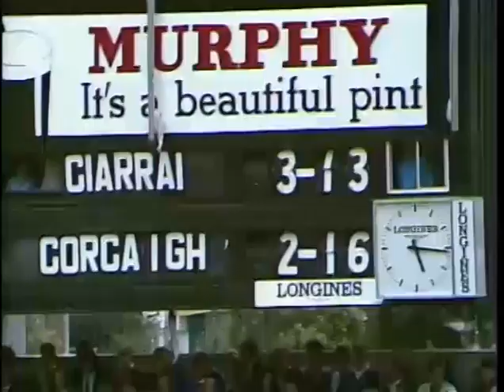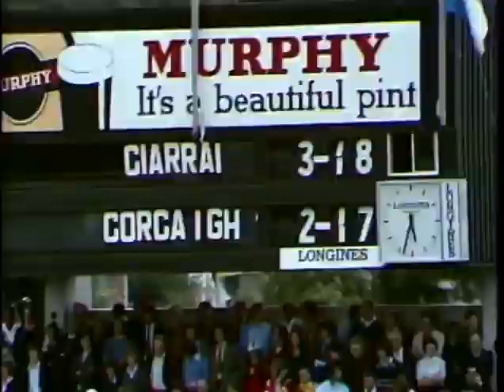1976 Kerry V Cork Replay